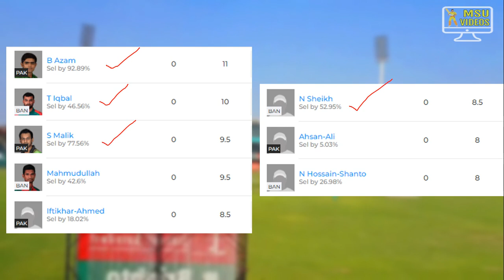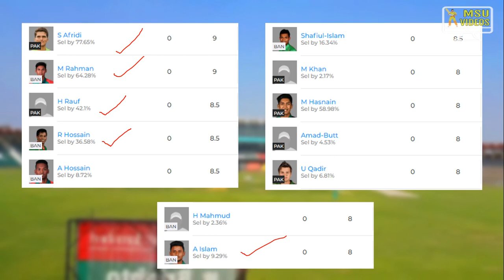Pak v Ban 1st T20 Dream11 | Pakistan v Bangladesh Dream11 Team Prediction in Tamil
dream11,
dream 11,
dream11 tamil,
dream 11 tamil,
team11prediction,